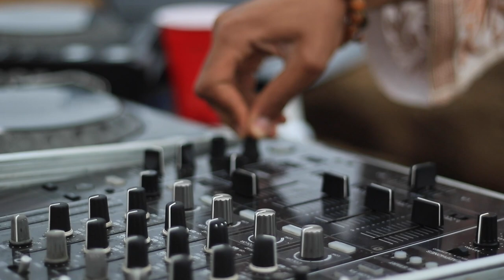HBROWN || FROM AGADIR WITH LOVE LIVE SET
LIVE STREAM EVENT done for it’s first time in the whole country specifically the region of Souss Massa 'CAP GHIR/AGADIR in Morocco Hosted by Lahoucine El Omri AKA DJ H-Brown

Lahoucine El Omri Youtube channel

⚫A special thanks to Maisonaarab & Sbikrecords for the support

Thanks to lamiaoutikni mohamedelcaid @thelorangem.officiel simo__med_officiel nicolasnegoce mehdisbik , Soufiane 3D , noamanbouch muchlove for y’all

An event by AGART ⵜⴰⵎⵙⵎⵓⵏⵜ spreading love and harmony from Agadir city/ Morocco

1 - accappella Hassan II - Un Roi face à lui même
2 - alef - sol (original mix)
3 - Shkoon - Ala Moj Al Bahr (Javid Remix)
4 - RMZ - Saher (Magician)
5 - Boshoco - Warda Feat. Natacha Atlas (Original Mix)
6 - Lotfi Bouchnak - Mawalehi (Keybe Remix)
7 - Darksidevinyl - Soko (Original Mix) (Original Mix) my-free-mp3s.com
8 - Dear Humans - Kidogo (Armonica Remix) (Armonica Remix)
9 - O.B., Adal Raw - Djeli Blues
10 - O.B - Tagnawit
11 - NAAMANE - I Am an African (Vocal Mix)
12 - Christos Fourkis - Djembe Fever
13 - Jalal Ramdani feat. Yeronimou - Sultana
14 -  Mr ID, Foulan, Rach Percu feat. Idd Aziz - Afriquia
15 - Sbik - Imourane ( Originnal Mix )

⚫Note : Please do not report our channel

The purpose of this set is to provide viewers with fresh new good music and promote the work of the artists. This set was created for personal enjoyment and we do not take credit or make money from the artists work. Please contact us if you are unhappy with any particular soundtrack upload and we will be happy to take it down immediately, rather than reporting the whole set as this will take away people's enjoyment of this live set